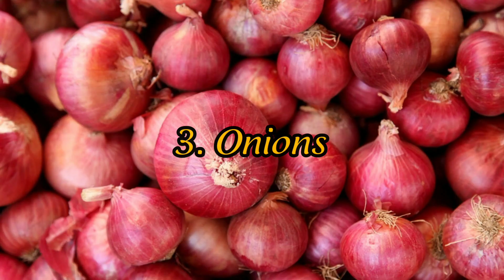Homemade Herbal Hair Oil/Herbal Hair Oil/Fast Hair Growth Oil/How to prepare herbal oil at home 2021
It's very useful video for everyone.. Pls try it... Don't fail to subscribe our channel... Thanks for watching... Share our video to ur frnds and family... Don't skip the video plus like our video clip.